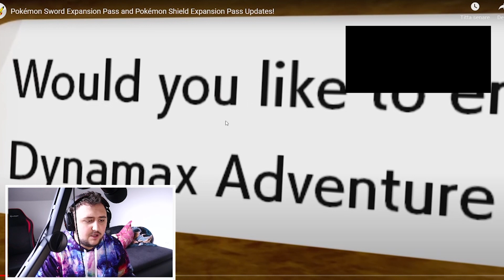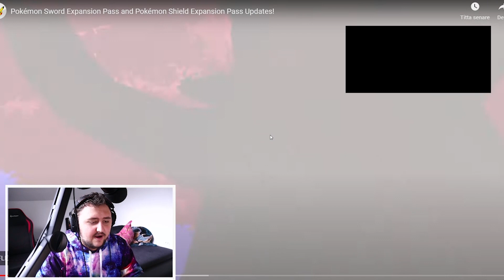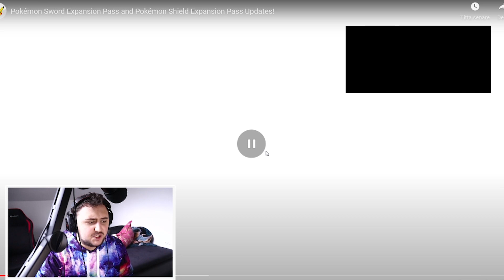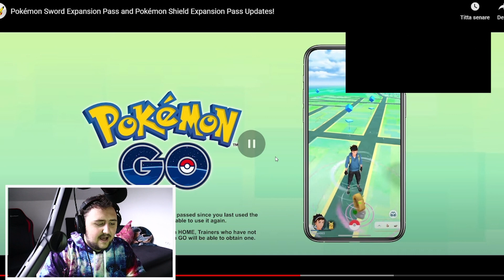NEW Crown Tundra Trailer BREAKDOWN! Release Date, Galarian Slowking & ALL LEGENDARIES RETURN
Background Music made by: